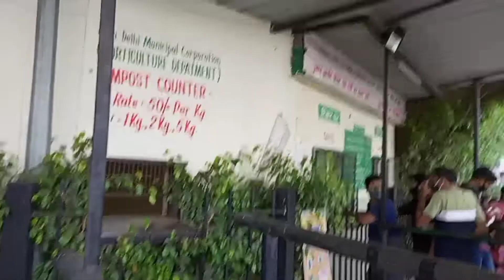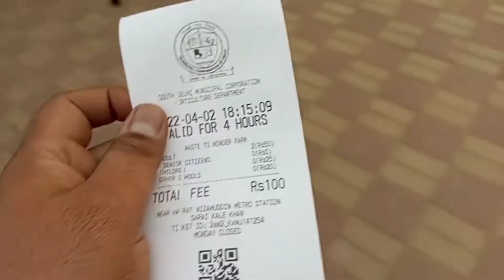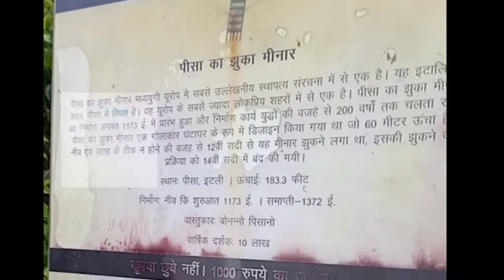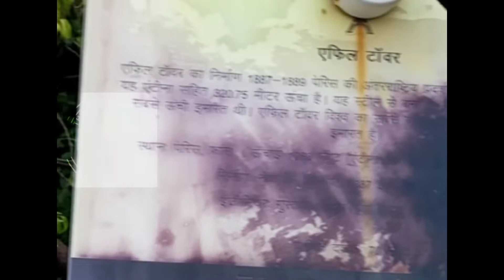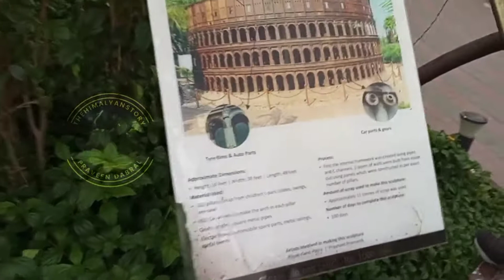Waste to Wonder, World of Wonders, Delhi Darshan, Seven wonders at Delhi, दिल्ली दर्शन, 7 अजूबे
Waste to Wonder Park Delhi is the replicas of iconic seven wonders of the world and it is created from industrial and other waste.
1.TAJ MAHAL Place: AGRA, INDIA TAJ MAHAL is a white marble mausoleum located on the south bank of the Yamuna river in the Indian city of Agra. It was built by Mughal Emperor Shah Jahan in memory of his third wife Mumtaz Mahal. It is widely considered one of the most beautiful buildings ever created. It has been completed in its entirety in 1653 at a cost estimated at the time to be around 32 million rupees, which in 2015 would be approximately 52.8 billion rupees (U.S. $827 million).
2.GREAT PYRAMID OF GIZA Place: GIZA, EGYPT GREAT PYRAMID OF GIZA is the only one of the famous "seven wonders of the ancient world" that still stands. It is the Great Pyramid, at Giza, Egypt. It is the oldest of the Seven Wonders of the Ancient World, and the only one to remain largely intact. The interiors of all three pyramids of Giza are open to visitors, but each requires the purchase of a separate ticket. Offenders face up to three years in prison as penalty.
3.COLOSSEUM Place: ROME, ITALY The Colosseum, is in the centre of the City of Rome, Italy. Originally known as the Flavian Amphitheatre, was commissioned in AD 72 by Emperor Vespasian. Although substantially ruined because of earthquakes, thieves, and stone-robbers, the Colosseum is still an iconic symbol of Imperial Rome and is listed as one of the New7Wonders of the World. Its shape is roughly elliptical and measures 615 feet long, 510 feet wide, and 157 feet high, making it the largest amphitheater in the Roman world and the biggest ever constructed.
4.RIO REDEEMER Place: RIO DE JANEIRO, BRAZIL Rio Redeemer, the most important monument of the Catholic parishioners. The statue of the Rio Redeemer is located at the top of Corcovado Mountain. An Art Deco statue of Jesus Christ in Rio de Janeiro, Brazil, created by French sculptor Paul Landowski and built by Brazilian engineer Heitor da Silva Costa, in collaboration with French engineer Albert Caquot. Romanian sculptor Gheorghe Leonida fashioned the face. The original design of the statue was different to what we see today. It was intended for Christ to be holding a globe in one hand and a cross in the other, rather than two open arms.
5.STATUE OF LIBERTY Place: NEW YORK, USA The Statue of Liberty was a joint effort between America and France and it was agreed upon that the American people were to build the pedestal and the French people were resopnsible for the statue and its assembly here in the United States. It is a figure of Libertas, a robed Roman liberty goddess. She holds a torch above her head with her right hand, and in her left hand carries a tabula ansata inscribed in Roman numerals with "JULY IV MDCCLXXVI" (July 4, 1776), the date of the U.S. Declaration of Independence. Total weight of the Statue of Liberty is 225 tons (or 450,000 pounds) and during the restoration completed in 1986, the new torch was carefully covered with thin sheets of 24k gold.
6.EIFFEL TOWER Place: PARIS, FRANCE The Eiffel Tower was constructed during 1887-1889, in the international exhibition of Paris. The tower has three levels for visitors, with restaurants on the first and second levels. The top level's upper platform is 276 m (906 ft) above the ground – the highest observation deck accessible to the public in the European Union. The Eiffel Tower was actually once "sold" by a con artist to a scrap metal dealer. He even managed to do it a second time before fleeing to the U.S. to avoid arrest.
7.LEANING TOWER OF PISA Place: PISA, ITALY The Leaning Tower of Pisa is one of the most remarkable architectural structure from medieval Europe. It is located in the Italian Tower of Pisa. The tower began to lean during construction in the 12th century, due to soft ground which could not properly support the structure's weight, and it worsened through the completion of construction in the 14th century. By 1990 the tilt had reached 5.5 degrees. The structure was stabilized by remedial work between 1993 and 2001, which reduced the tilt to 3.97 degrees.